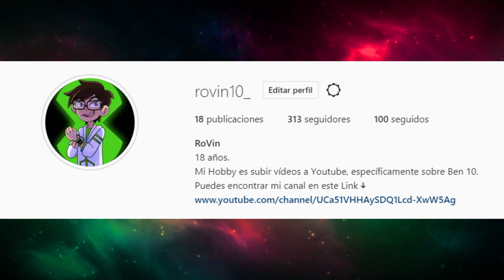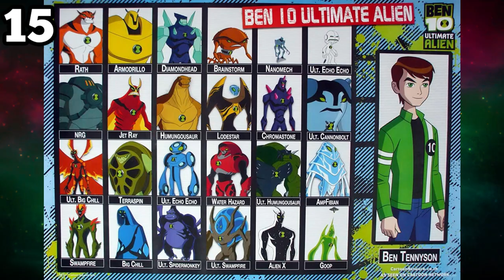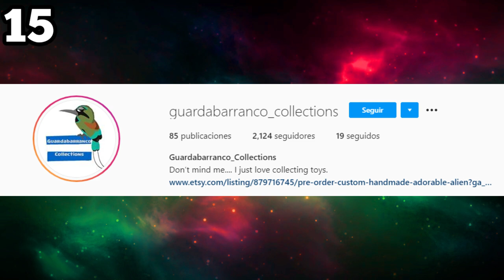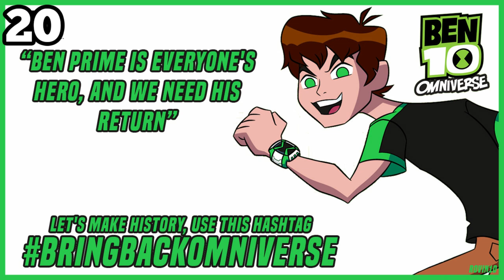21 CURIOSIDADES DE BEN 10 OMNIVERSE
▼ ¡NUEVO VÍDEO! ▼
¡Hola! Finalmente he regresado, como pueden notar el canal volvió a llamarse RoVin 10. Y volví con este vídeo un tanto distinto, a su vez, quedan pocos días para el estreno de la película Vs The Universe, por ende estaré poniendome las pilas para traer contenido.
Ben 10 Omniverse es una serie que me encantó, y que a más de uno le terminó gustando este año. Es por eso que hoy les traigo 21 curiosidades de la serie (y sus 8 temporadas). Si les gusta este tipo de vídeos, no olviden decírmelo abajo en los comentarios.

✑  RoVin 10